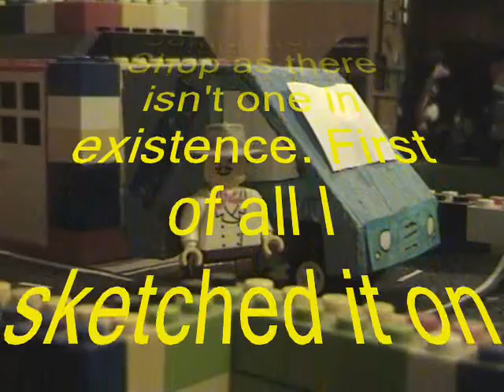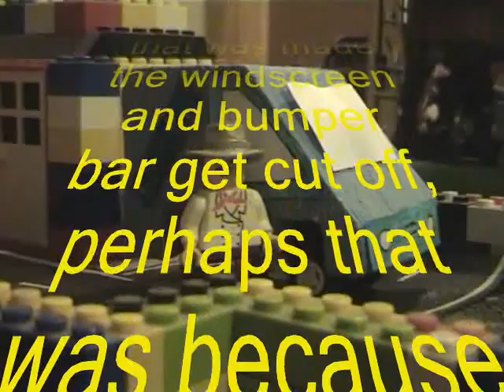Sam Waldron's Mobile Shop Snap Trax Version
This is a new model from wood. Surprising isn't it?